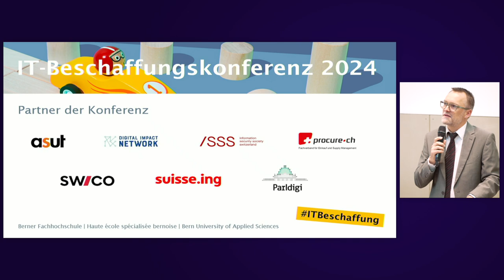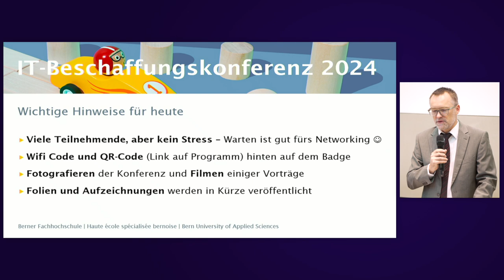Begrüssung IT-Beschaffungskonferenz 2024 | Thomas Myrach und Matthias Stürmer